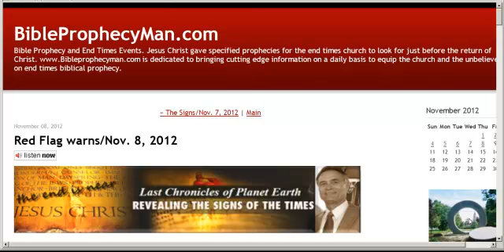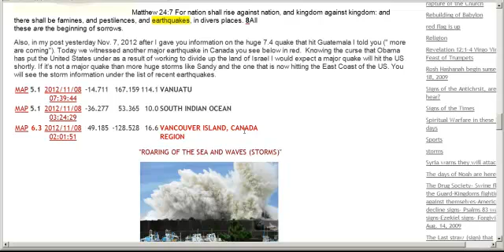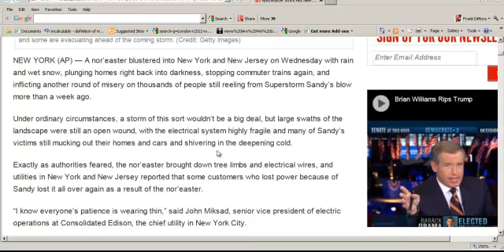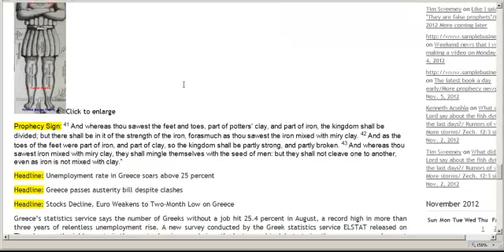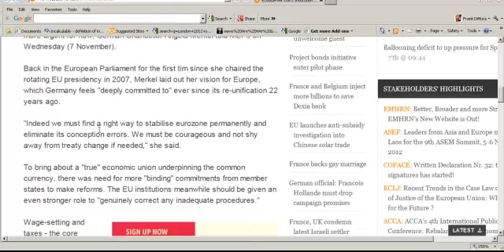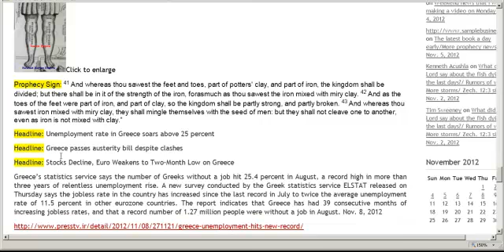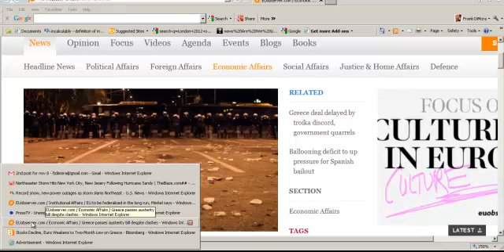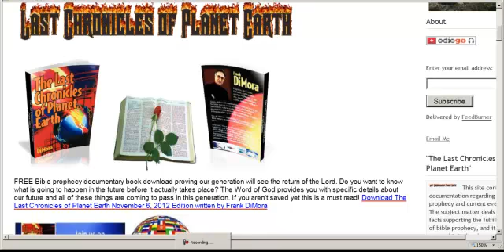Antichrist Kingdom is rising via EU troubles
Frank shows you how the EU's problems are helping form the coming Antichrist kingdom.